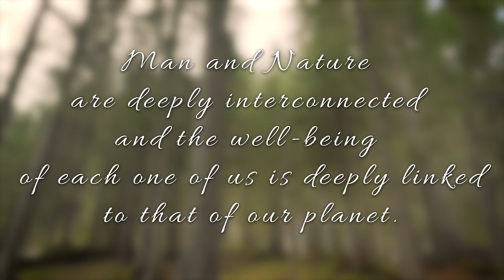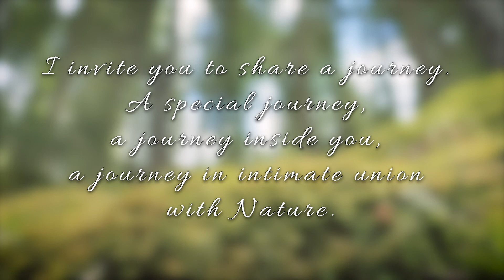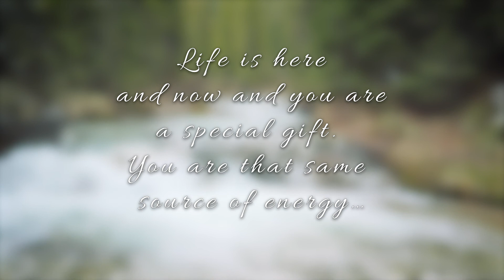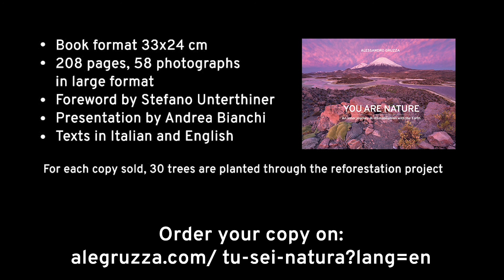“You are Nature”, Alessandro Gruzza’s book that connects Man and Nature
You are Nature is an illustrated book that tells an adventurous, exciting and fundamental journey: within yourself, in connection with Nature.
The words of the book are inspired by those basic values that, through experiences in my life, have become the foundations of my journey. The photographs flow in harmony with the words to which they are linked. They are encounters with light that took place in every part of the world, from the peaks of the mountains to the immensity of the sea, from the cold of the ice to the heat of the desert.
The ambitious purpose of this book is to convey positive energy of well-being and awareness: the path along which to follow to make your precious life special is within you and Nature is a supreme source to draw from.

Book format 33x24 cm
208 pages, 58 large format photographs
Foreword by Stefano Unterthiner
Presentation by Andrea Bianchi
Texts in Italian and English